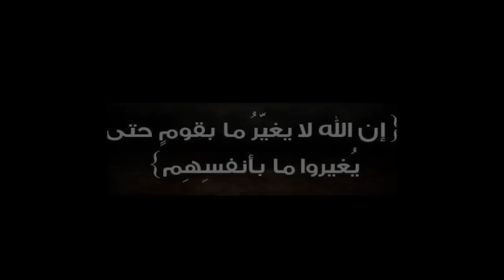Message Au Peuple Algerien رسالة الى الشعب الجزائري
Spanchat : redxofficiel